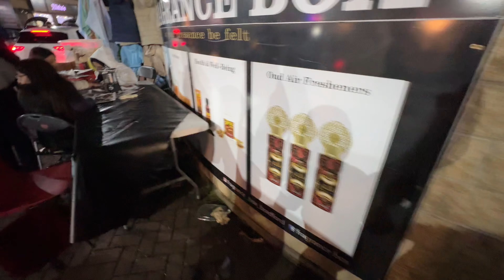Chand Raat Mubarak | chand raat celebration At Bradford plaza uk 🇬🇧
Chand Raat Mubarak | chand raat celebration At Bradford plaza uk 🇬🇧 | ​⁠ Eid shopping